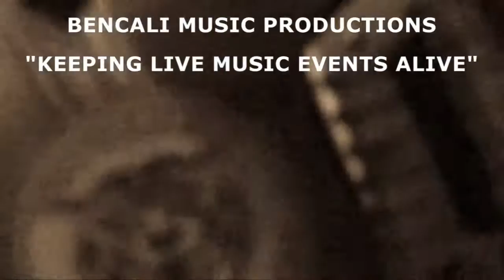BENIDORM PUNK ROCK XMAS 2 - KING CAYMAN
Concert highlights from KING CAYMAN (Madrid, Spain), recorded live at the Botella Records live event "Benidorm Punk Rock Christmas 2", hosted by Sala Aurum Abraxas, Benidorm, Spain on Saturday the 21st of December 2013. All video recorded and edited by John Stirling, Bencali Music Productions. Deep Copper Edition, HD 720P 24 frames/second.